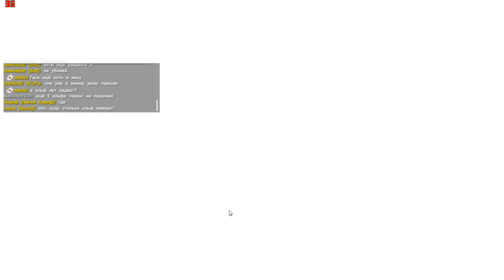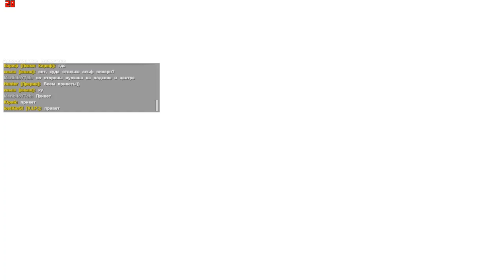ARK Survival Annunaki - Ивент: Затмение "Альфа удар" #64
Желающим помочь развитию канала:
Yandex:
Webmoney:
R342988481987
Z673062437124